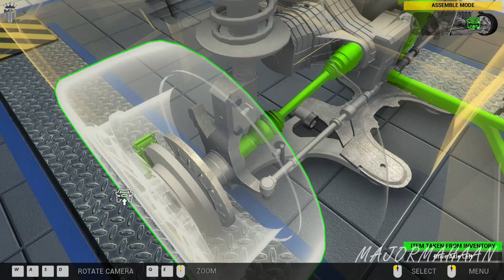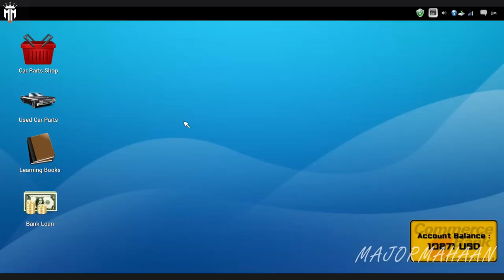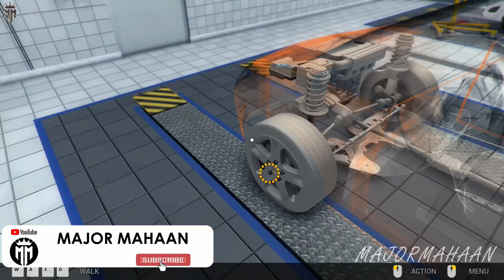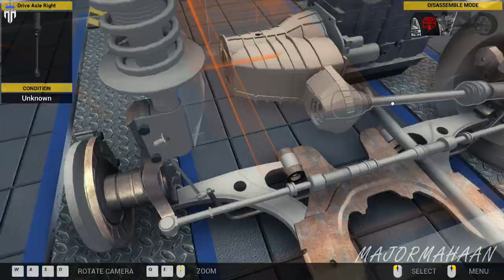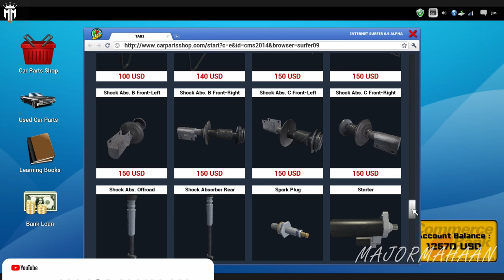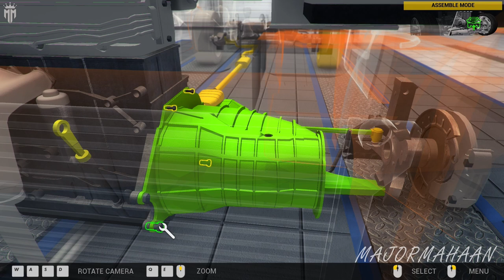CAR MECHANIC SIMULATOR 2014 CAREER MODE EPISODE 14 WITH FUN TAMIL COMMENTARY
Extensions
Game offers two extensions with packs of additional cars to repair:

4X4 Expansion Pack provides 20 new F2P work orders for various repairs of 4X4 off-road vehicles and is available at no cost to owners of the baseline Steam-enabled release. The primary 4X4 car is a separate body frame with rigid, live front and rear axles. It presents unique new maintenance challenges far different from those in the base version of Car Mechanic Simulator 2014. Once installed, new parts appear in the garage shop including front and rear axles, drive shafts, special off-road shock absorbers and a rear muffler. The new vehicle is also available in endless mode.
1/4 Mile Expansion Pack comes with new test track, where the users can check the performance of tuned cars.